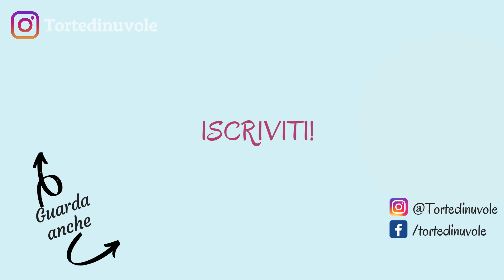Non buttare mai il pane vecchio!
Stanchi di buttare sempre il pane raffermo? Oggi vi faccio vedere una ricetta antica, una ricetta di riciclo che facevano sempre le nostre nonne  con gli ingredienti che avevano in casa. Sto parlando delle Polpette con pane raffermo, a volte mangiate bollenti appena fritte, altre volte aggiunte al sugo come se fossero delle polpette di carne.

LA MIA CALABRIA IN TAVOLA:
Il mio libro

ACQUISTA IL LIBRO I DOLCI CALABRESI SU AMAZON ITALIA: